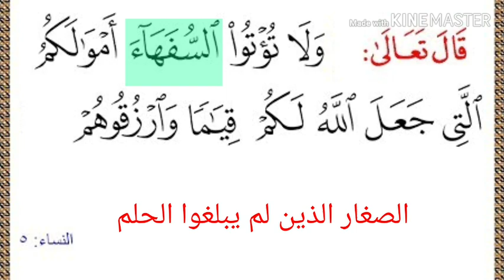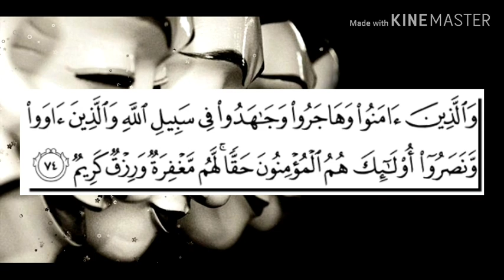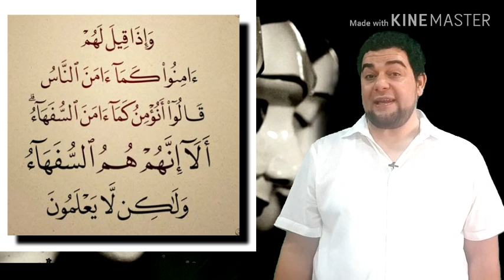تفسير سورة البقرة-١٣: وإذا قيل لهم آمنوا كما آمن الناس قالوا أنؤمن كما آمن السفهاء ..خواطر الشعراوي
روائع البيان والتفسير:
﴿ وَإِذا قِيلَ لَهُمْ آمِنُوا كَما آمَنَ النَّاسُ ﴾ قال القرطبي في تفسيرها" ما مختصره:
يعني المنافقين في قول مقاتل وغيره وفي تفسير ﴿ آمِنُوا كَما آمَنَ النَّاسُ ﴾ قال:
أي صدقوا بمحمد صَلَّى اللَّهُ عَلَيْهِ وَسَلَّمَ وشرعه، كما صدق المهاجرون والمحققون من أهل يثرب. اهـ

وقال السعدي في تفسيرها: أي: إذا قيل للمنافقين آمنوا كما آمن الناس، أي: كإيمان الصحابة رضي الله عنهم، وهو الإيمان بالقلب واللسان، قالوا بزعمهم الباطل: أنؤمن كما آمن السفهاء؟ يعنون - قبحهم الله - الصحابة رضي الله عنهم، بزعمهم أن سفههم أوجب لهم الإيمان، وترك الأوطان، ومعاداة الكفار، والعقل عندهم يقتضي ضد ذلك، فنسبوهم إلى السفه; وفي ضمنه أنهم هم العقلاء أرباب الحجى والنهى.اهـ

﴿ قالُوا أَنُؤْمِنُ كَما آمَنَ السُّفَهاءُ ﴾ قال القرطبي أيضاً في بيانها:
وهذا القول من المنافقين إنما كانوا يقولونه في خفاء واستهزاء فأطلع الله نبيه والمؤمنين على ذلك، وقرر أن السفه ورقة الحلوم وفساد البصائر إنما هي في حيزهم وصفه لهم، وأخبر أنهم هم السفهاء ولكن لا يعلمون للرين الذي على قلوبهم.اهـ

وزاد ابن كثير - رحمه الله - في جزئية الآية المذكورة أنفاً بيانًا فقال:
"يعنون - لعنهم الله - أصحابَ رسول الله صلى الله عليه وسلم، رضي الله عنهم، قاله أبو العالية والسدي في تفسيره، بسنده عن ابن عباس وابن مسعود وغير واحد من الصحابة، وبه يقول الربيع بن أنس، وعبد الرحمن بن زيد بن أسلم  وغيرهم، يقولون: أنصير نحن وهؤلاء بمنزلة واحدة وعلى طريقة واحدة وهم سفهاء!!".

والسفهاء: جمع سفيه، كما أن الحكماء جمع حكيم والحلماء جمع حليم.

ثم قال – رحمه الله -:
والسفيه: هو الجاهل الضعيف الرّأي القليل المعرفة بمواضع المصالح والمضار؛ ولهذا سمى الله النساء والصبيان سفهاء، في قوله تعالى: ﴿ وَلا تُؤْتُوا السُّفَهَاءَ أَمْوَالَكُمُ الَّتِي جَعَلَ اللَّهُ لَكُمْ قِيَامًا ﴾ [النساء: 5] قال عامة علماء السلف: هم النساء والصبيان اهـ.

﴿ أَلا إِنَّهُمْ هُمُ السُّفَهَاءُ.. ﴾ قال السعدي - رحمه الله -:
فرد الله ذلك عليهم، وأخبر أنهم هم السفهاء على الحقيقة، لأن حقيقة السفه جهل الإنسان بمصالح نفسه، وسعيه فيما يضرها، وهذه الصفة منطبقة عليهم وصادقة عليهم، كما أن العقل والحجا، معرفة الإنسان بمصالح نفسه، والسعي فيما ينفعه، وفي دفع ما يضره، وهذه الصفة منطبقة على الصحابة والمؤمنين وصادقة عليهم، فالعبرة بالأوصاف والبرهان، لا بالدعاوى المجردة، والأقوال الفارغة. اهـ.

﴿ وَلَكِنْ لَا يَعْلَمُونَ ﴾ بين تفسيرها ابن العثيمين فقال - رحمه الله-:
أي لا يعلمون سفههم؛ فإن قيل: ما الفرق بين قوله تعالى هنا: ﴿ وَلَكِنْ لَا يَعْلَمُونَ ﴾، وقوله تعالى فيما سبق: ﴿ وَلَكِنْ لَا يَشْعُرُونَ ﴾؟

فالجواب: أن الإفساد في الأرض أمر حسي يدركه الإنسان بإحساسه، وشعوره؛ وأما السفه فأمر معنوي يدرك بآثاره، ولا يُحَسُّ به نفسِه.